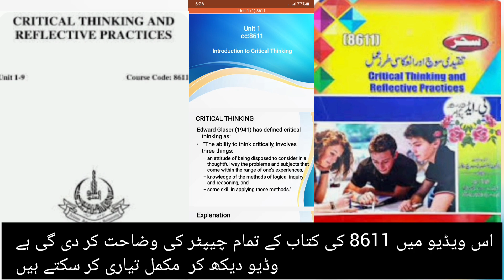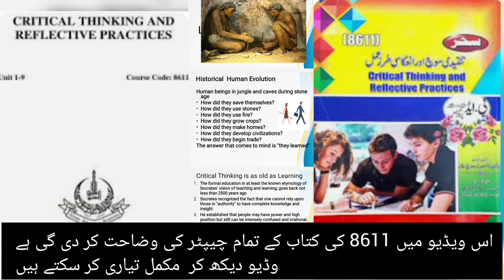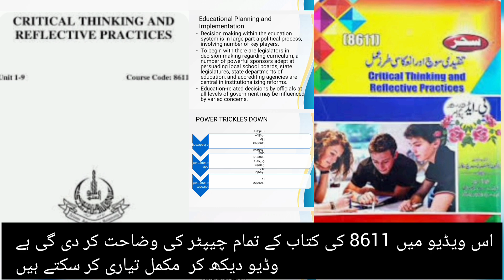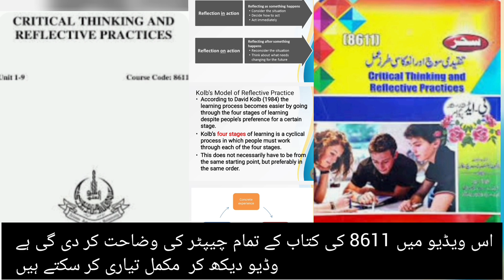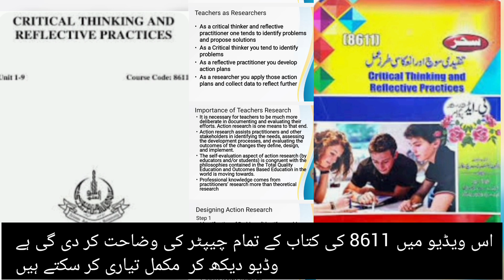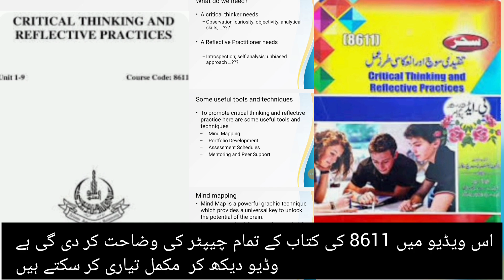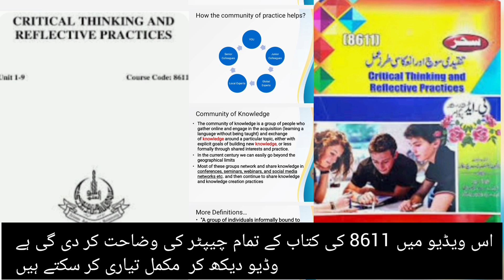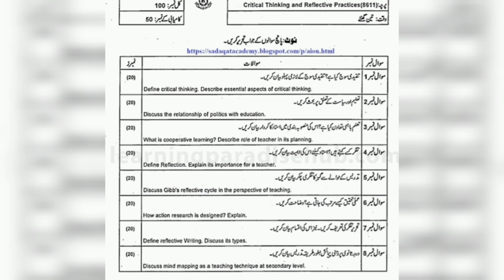Aiou 8611 complete Book review|Critical thinking and reflective practices|8611 important question